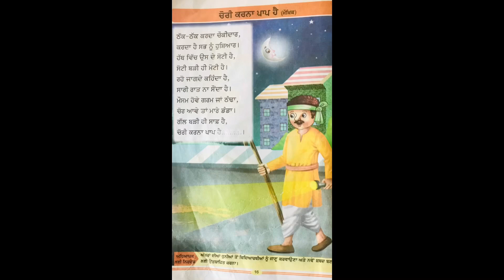Chori Karna Paap Hai | Punjabi Poem Class 1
Chori karna paap hai
Punjabi Poem